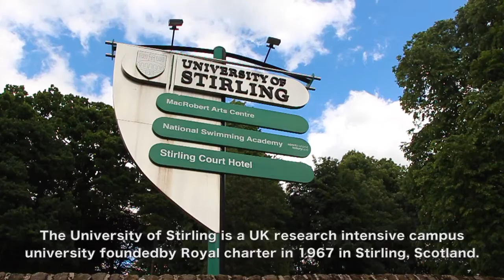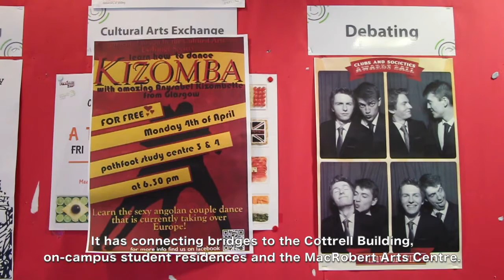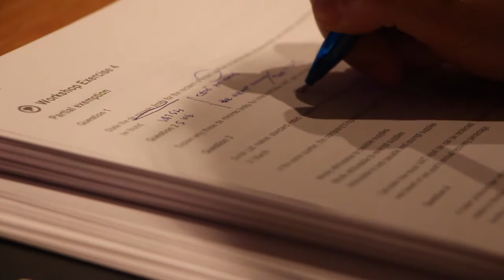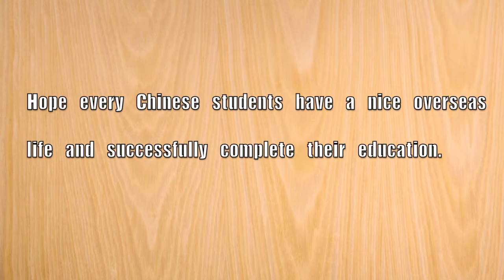Chinese Students in University of Stirling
The third edition